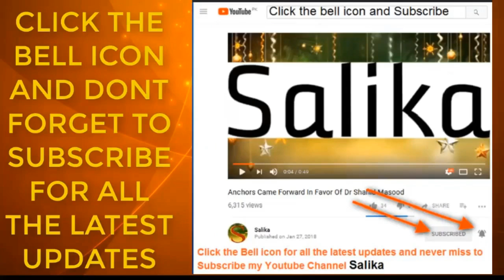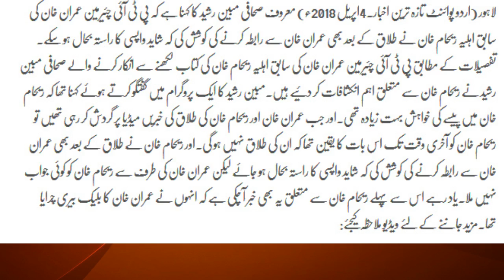Reham khan ka talaq ka bad bhe imran khan sa rabta